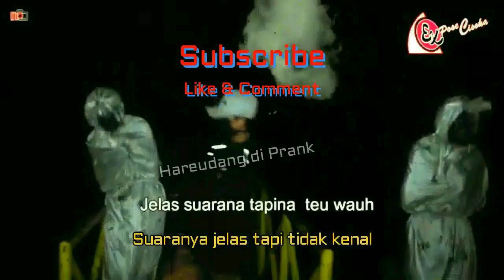Kompilasi Prank Pocong 94 Ocong Main Ayunan Bikin Ngakak - ngakak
Kompilasi Prank Pocong Mainin ayunan hingga membuat yang lewat penasaran karna melihat ayunan gerak sendiri.
salam NGAKAK !!!